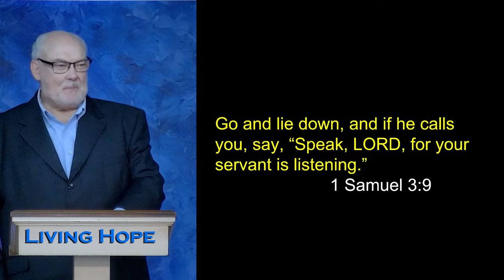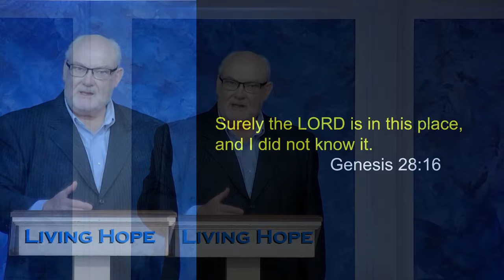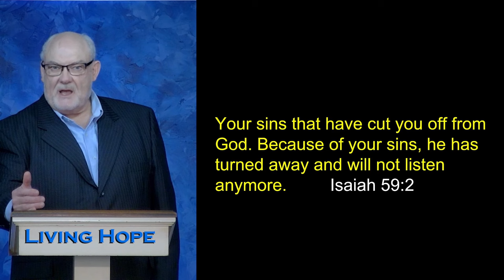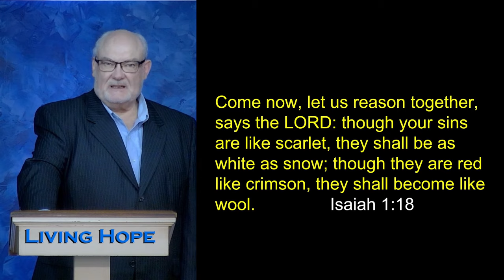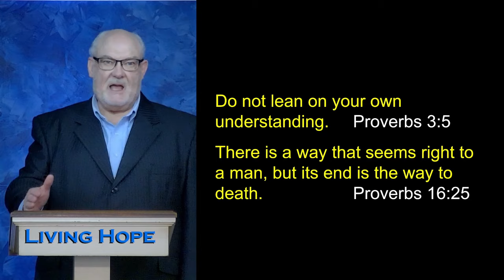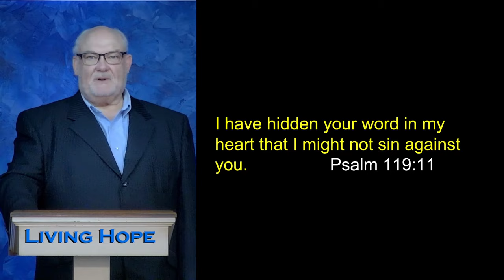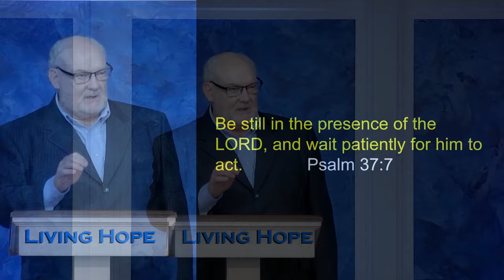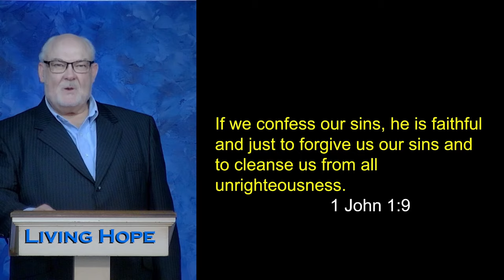Born to Hear God's Voice | John 10:27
Dr. McLewin teaches that from cover to cover the clearest theme in the Bible is that God created us to have a relationship with Him. Learn that hearing God’s voice is as natural as hearing your mother’s voice. One of the keys to recognizing God’s voice is learning to silence the voices that are not His. Learn three ways to increase your ability to hear God's voice.

John 10:27
1 Samuel 3:9
Genesis 28:16
Isaiah 59:2
Isaiah 1:18
Proverbs 3:5
Psalm 119:11
Psalm 46:10
Psalm 37:7
1 John 1:7-9